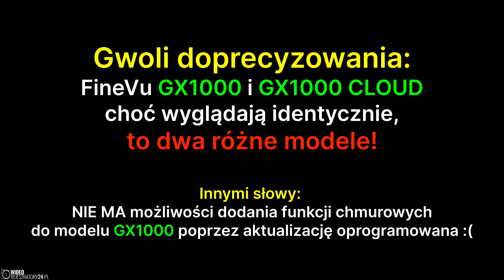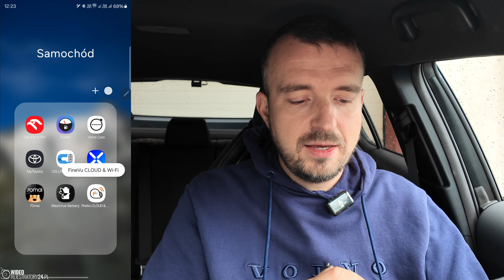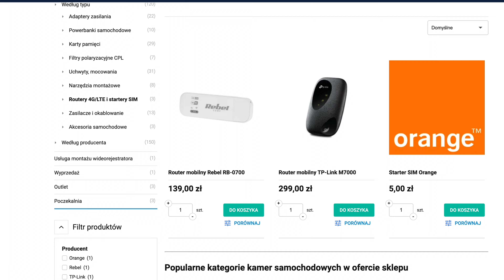Jaki wideorejestrator do hybrydowej Toyoty żony Ojca Dyrektora WR24.PL?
Jaką kamerę wybrałem do nowego samochodu małżonki, dlaczego to FineVu GX1000 CLOUD i jak to jest podłączone i jak działa w Toyocie C-HR II generacji?

*SPIS TREŚCI:*
0:00 Wprowadzenie
1:27 Kryteria wyboru prywatnego wideorejestratora
3:04 Dlaczego FineVu GX1000 CLOUD?
4:38 Jak podłączona jest kamera i zasilanie?
6:44 Powerbanki samochodowe - zasada działania i dlaczego warto?
9:50 Tryby zasilania parkingowego FineVu*
11:05 Funkcje chmurowe FineVu
16:55 Podsumowanie

(*) Errata: w 10:25 wspominam, że "FineVu chyba jako jedyny producent" ma takie rozwiązanie, ale jednak kamery Thinkware też mają coś podobnego.